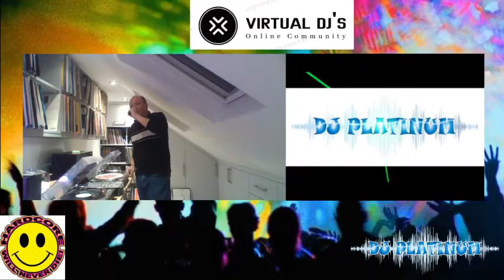DJ Platinum Virtual DJs Bank Holiday Special - Hardcore 31 August 2020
90s happy hardcore live set for the Virtual DJs Bank Holiday All-Day Special